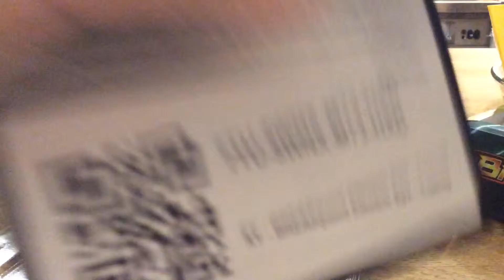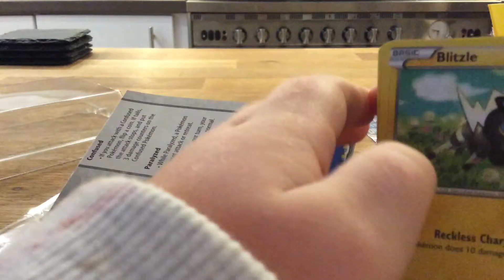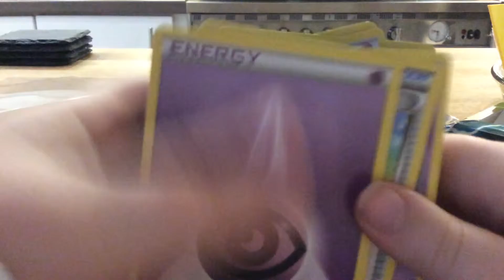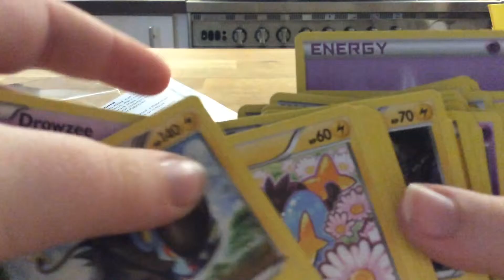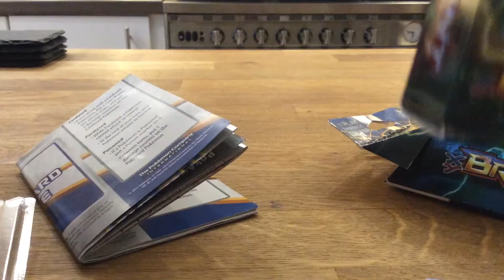Pokemon Trading Card Game